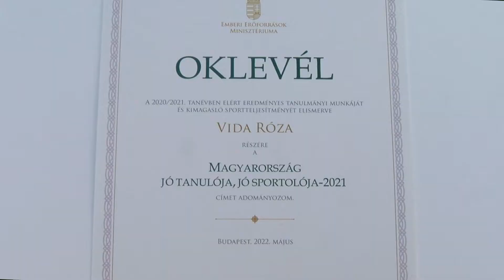Magas szintű, miniszteri elismerést kapott két Lóczy-s diáklány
Az Emberi Erőforrások Minisztériumának "Magyarország jó tanulója, jó sportolója" kitüntetését vehetett át Kis-Kapin Karina és Vida Róza, mindketten a Lóczy Lajos Gimnázium tanulói. Az okleveleket kedden adták át az iskola udvarán, ahol Duna Katalin igazgató büszkén beszélt az intézmény diákjainak tanulmányi- és sportsikereiről. Mindkét kitüntetett vitorlázik, országos bajnokságon első helyet értek el, emellett a tanórákon is maximálisan helytállnak.